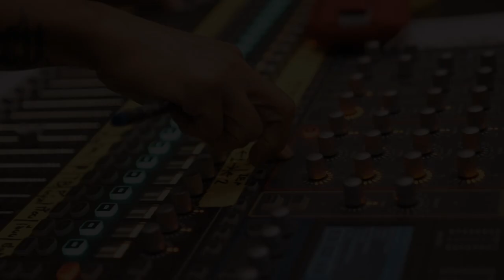ความฝันที่เป็นจริง - 𝙏𝙝𝙚 𝙂𝙧𝙖𝙣𝙙 𝘾𝙤𝙣𝙘𝙚𝙧𝙩 อิงฟ้า มหาชน! 𝙄 𝘽𝙚𝙝𝙞𝙣𝙙 𝙏𝙝𝙚 𝙂𝙧𝙖𝙣𝙙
"ครั้งแรกกับความฝันที่เป็นจริงของ อิงฟ้า มหาชน! ครั้งแรกกับคอนเสิร์ตเดี่ยวของเธอ และครั้งแรกกับการพลิกโฉมวงการนางงาม ปิดผนึกประวัติศาสตร์เก่า เขียนประวัติศาสตร์หน้าใหม่ กับ 𝙏𝙝𝙚 𝙂𝙧𝙖𝙣𝙙 𝘾𝙤𝙣𝙘𝙚𝙧𝙩 อิงฟ้า มหาชน!"